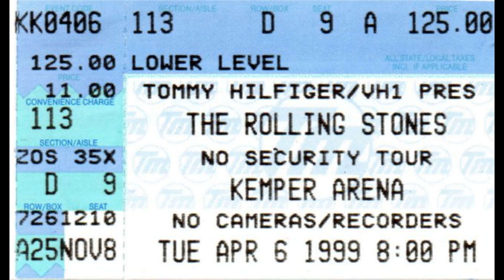The Rolling Stones live at Kemper Arena, Kansas City - April 6, 1999 - Complete concert - audio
Complete audio recordings of The Rolling Stones No Security Tour at Kemper Arena, Kansas City, USA.

The Rolling Stones played the following 20 songs:
Jumpin' Jack Flash
You Got Me Rocking
Bitch
Gimme Shelter
Honky Tonk Women
Memory Motel
Saint of Me
Some Girls
Paint It Black
You Got the Silver
Before They Make Me Run
Out of Control
Route 66 (b-stage)
Get Off of My Cloud (b-stage)
Midnight Rambler (b-stage)
Tumbling Dice
It's Only Rock 'n' Roll (but I Like It)
Brown Sugar
Sympathy for the Devil (encore)